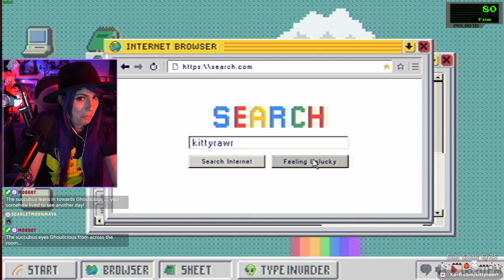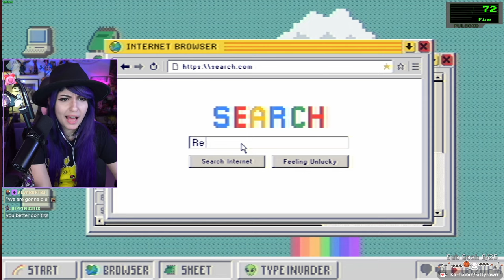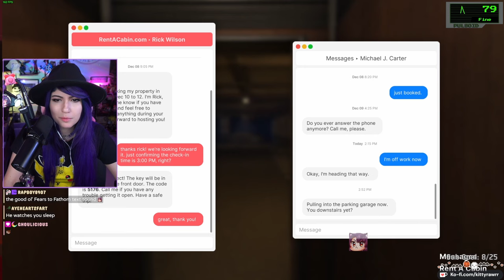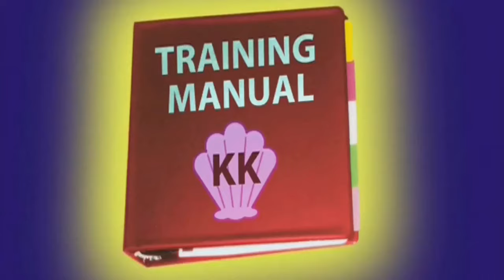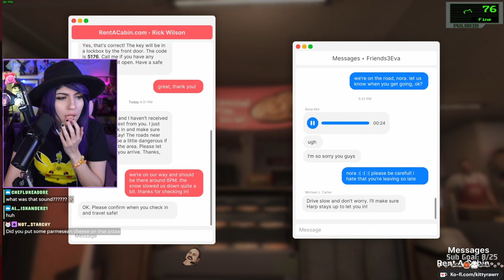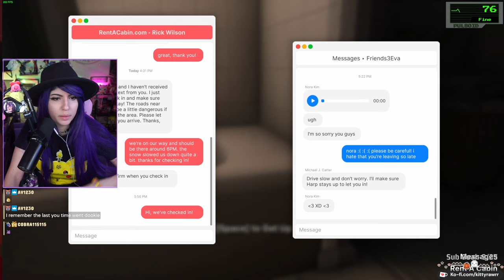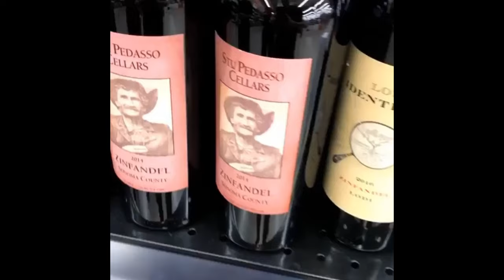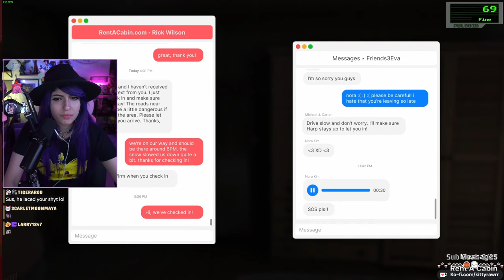I GOT THE ICKKK. FEARS TO FATHOM - WOODBURY GETAWAY - FULL PLAYTHROUGH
I love fears to fathom so much. @TheRayll I WOULD VOICE ACT FOR FREE 🤠/

*:･ﾟ✧*:･ﾟ✧

But the Chair BUNDLED with a monitor is the same PRICE.. .SAME PRICE! AND extra off with my code. EZ 😎

*:･ﾟ✧*:･ﾟ✧

*:･ﾟ✧*:･ﾟ✧